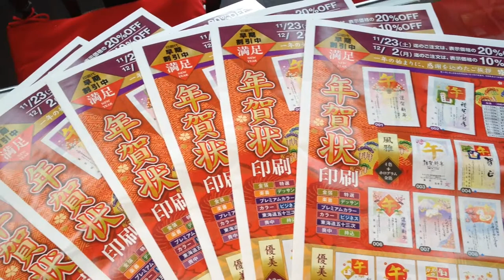鳥取市で喪中はがき印刷をするなら!!印ショップいろは堂へお任せください!!